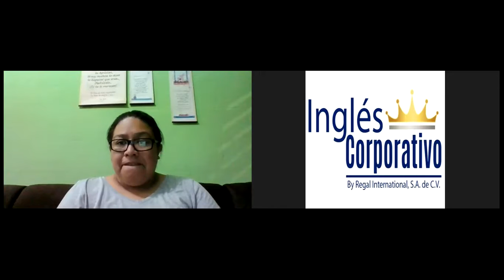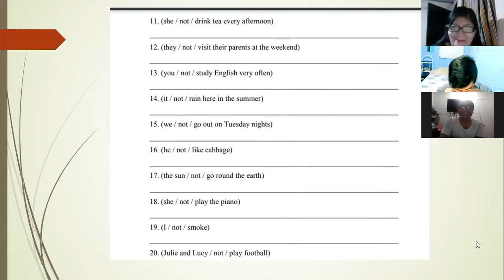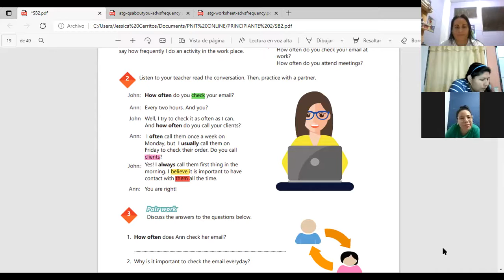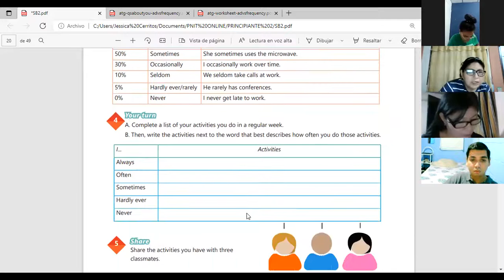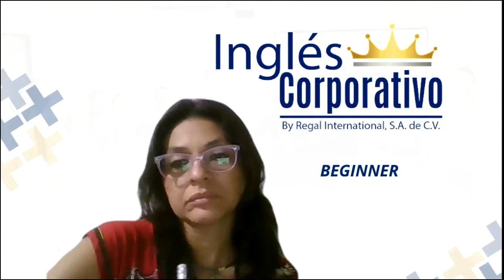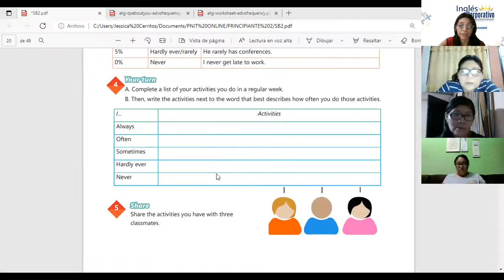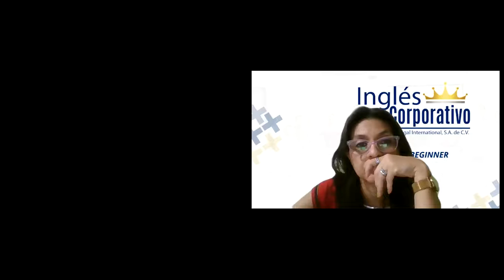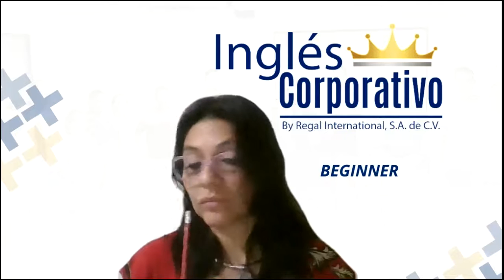Ingles Corporativo-Videoconferencia #6 How to use frequency adverbs